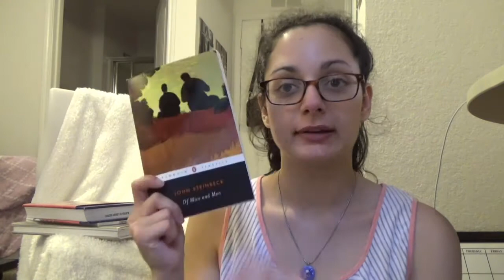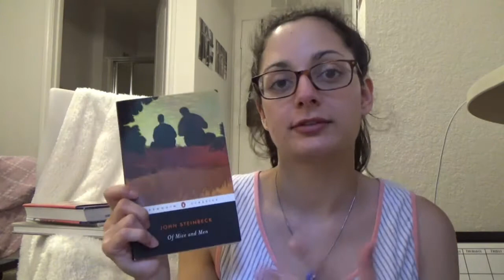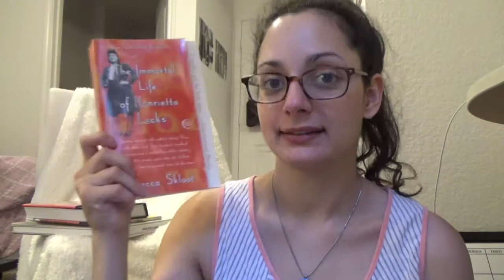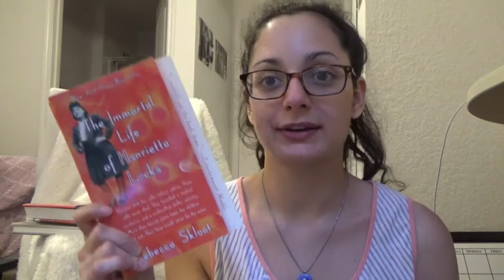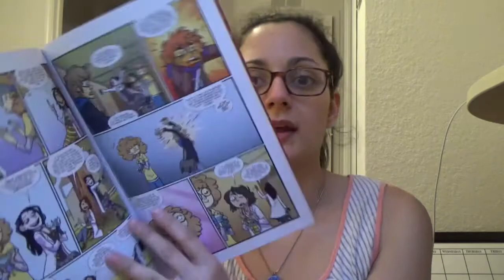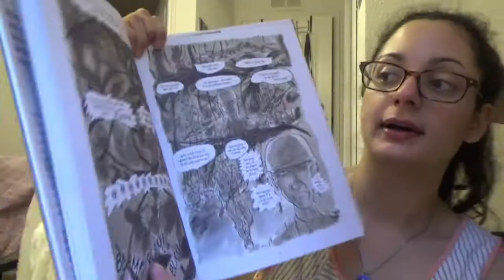Book / Library Haul (Aug 2016)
Hello everybody! Sorry for my absence - just been trekking 800 miles back to my home state of Florida. I am now (mostly) settled and though I have many video ideas, thought I'd do a simple book haul to show you what I've collected the past couple of months & to say hello!

Books mentioned:
1) Olive Kitridge by Elizabeth Strout
2) We Were the Mulvaneys by Joyce Carol Oates
3) The Other Boleyn Girl by Philippa Gregory
4) Of Mice and Men by John Steinbeck
5) The Cay by Theodore Taylor
6) Firefly Lane by Kristin Hannah
7) The Immortal Life of Henrietta Lacks by Rebecca Skloot

8) Giant Days by John Allison and Lissa Treiman
9) Seconds by Bryan Lee O'Malley
10) Kill My Mother by Jules Feiffer